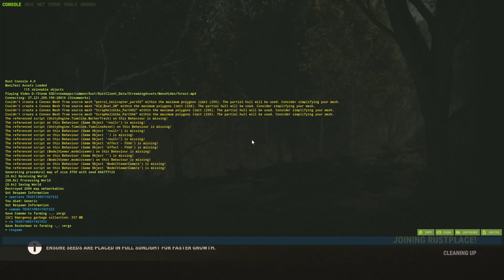Loser Pidor in action with Full Cheat on RO X2 Solo/Duo/Trio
Our community dates back from 2016 ! Join US and Have Fun !